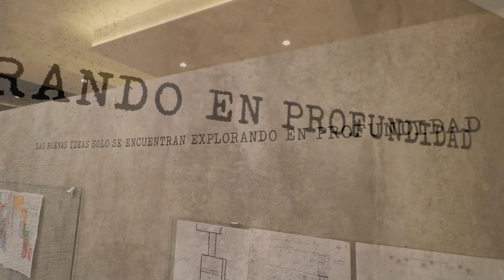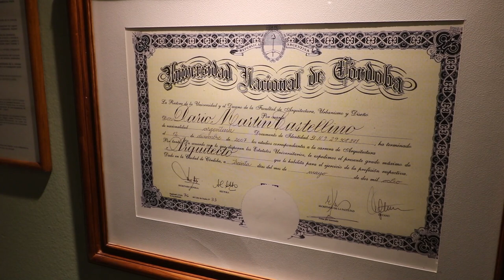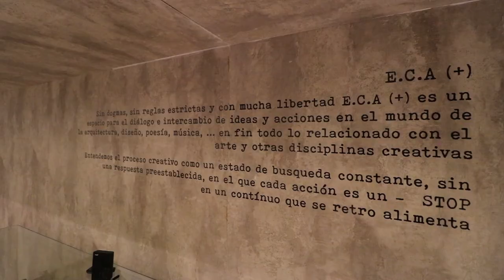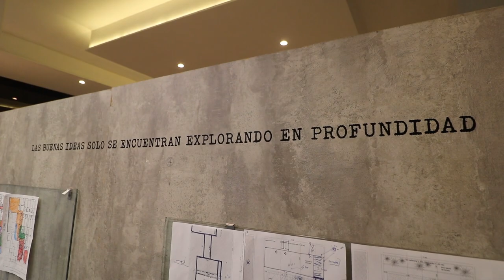ENCUENTROS CON EL ARQ DARIO CASTELLINO MANO A MANO EN VCP PARTE1 MARZO 2023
ENCUENTROS EN UN MANO A MANO CON EL ARQUITECTO DARIO CASTELLINO, EN UNA LARGA Y PROFUNDA CHARLA QUE REBALSA DESDE ESA 'BELLA ARTE' QUE ES LA ARQUITECTURA... A LA VIDA MISMA, SIN ESCALAS. Y TODO CON FOCO EN SU VILLA CARLOS PAZ NATAL.

PARTE1 de 3
MARZO 2023